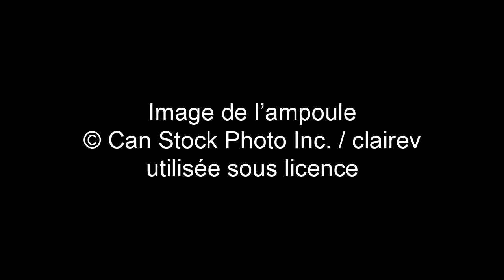Comment faire un pompon avec une fourchette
Les pompons de laine sont utilisés dans beaucoup de projets de loisirs créatifs. Voici comment fabriquer un petit pompon à l'aide d'une fourchette.  Pour d'autres trucs et astuces, voyez

Image de l'ampoule (c) Can Stock Photo Inc. / clairev, utilisée sous licence